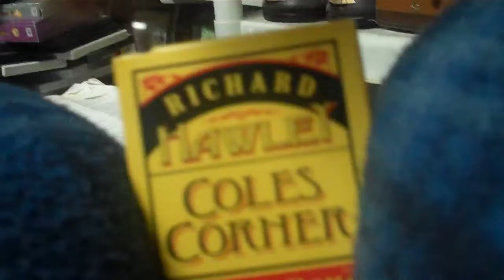The Official Music Box Company Richard Hawley Coles Corner Music Box